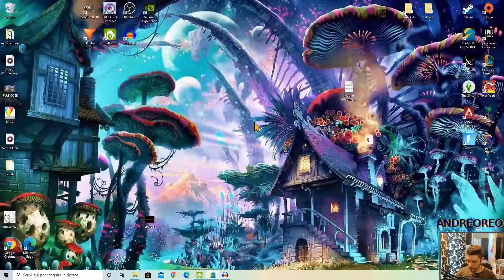🍪DRAGON QUEST BUILDERS 2- EP. 01- APPRENDISTA COSTRUTTORE🍪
🍪EEEEE CI SIAMO AMICI BISCOTTI!🍪
Oggi iniziamo una nuova avventura costruttosa su DRAGON QUEST BUILDERS 2, scusate se questo primo episodio e un po silenzioso, ma ci sono molti dialoghi importanti, dal prossimo si parte con uan frenetica avventura